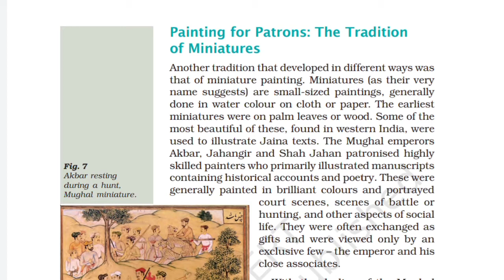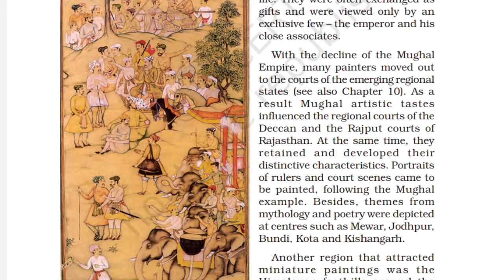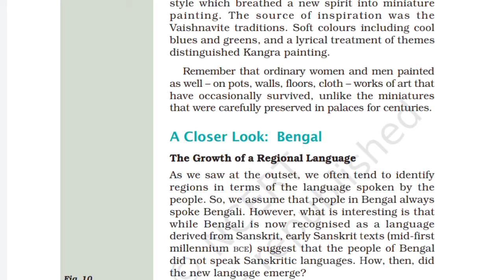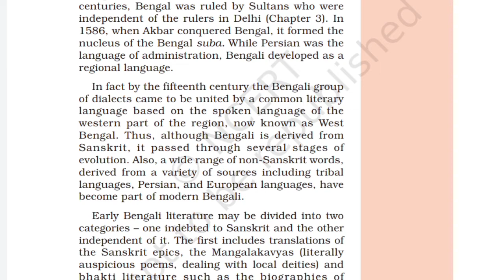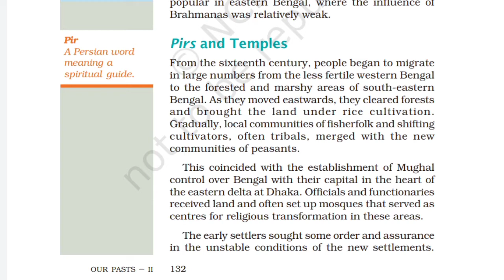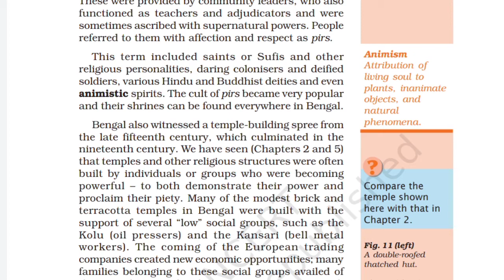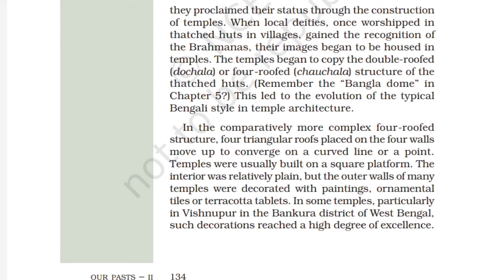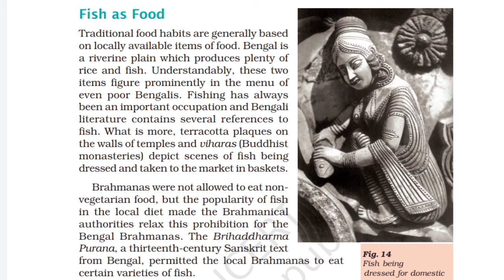NCERT-CLASS 7-HISTORY-CHAP 9-THE MAKING OF REGIONAL CULTURAL-PART 2-SUMMARY-हिन्दी में